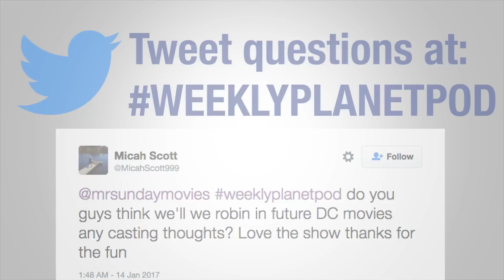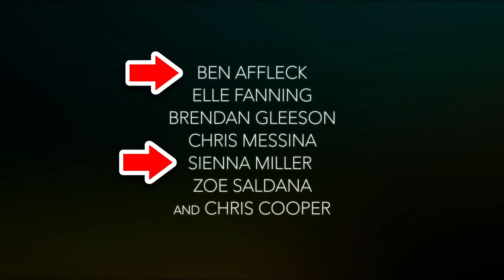Casting NIGHTWING & ROBIN In The BATMAN Film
In an exert from The Weekly Planet we discuss the casting of Robin and Nightwing in the DC Cinematic Universe, specifically The Batman movie.

Will Transformers 5 Be Good?